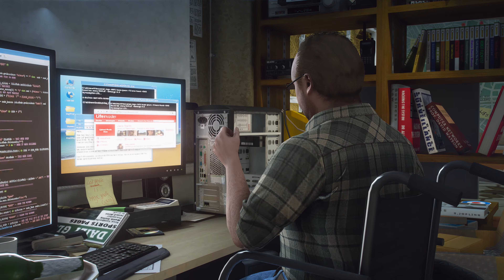Grand Theft Auto 5 - 2020 Graphics Overhaul Update - 4k Ultra Settings NaturalVision Evolved PC Mod!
Thank-you Appropriate That *_*

GTA 5 2020 gameplay with remastered NaturalVision Evolved PC graphics mod! An insight into what the Xbox One Project X and PlayStation 5 Enhanced and Expanded remake could potentially look like. Captured on PC with a Nvidia RTX 2080 Ti graphics card in 4k resolution.